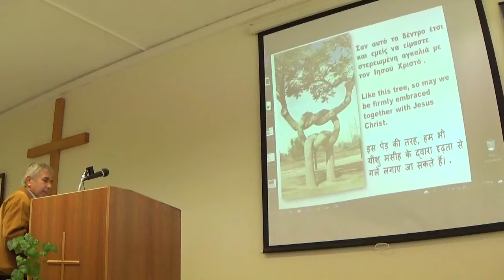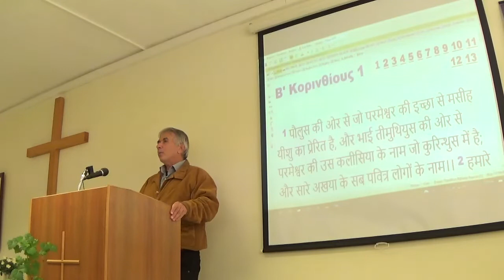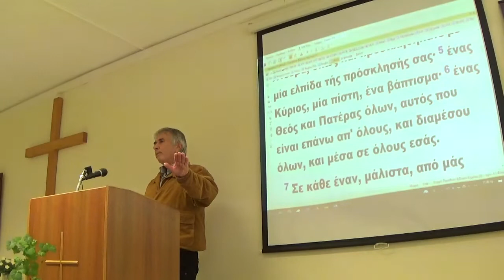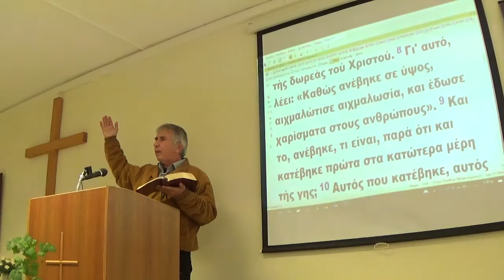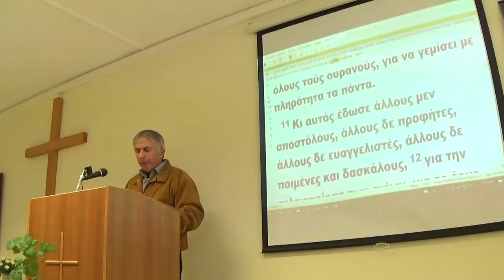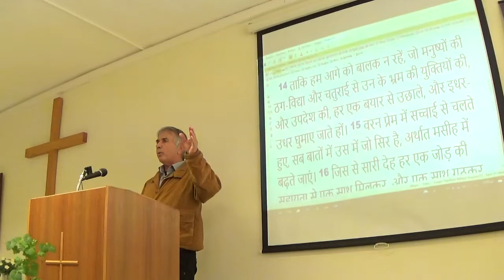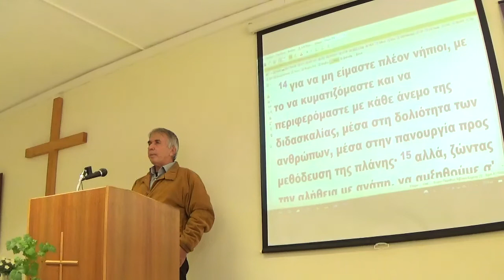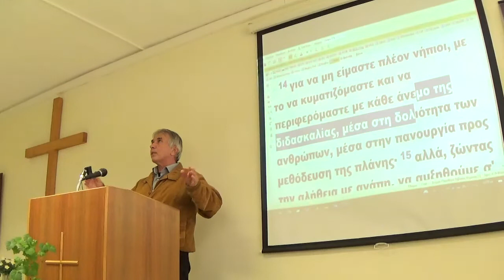16/10/2022 Το χρίσμα και η γνώση του Αγίου Πνεύματος